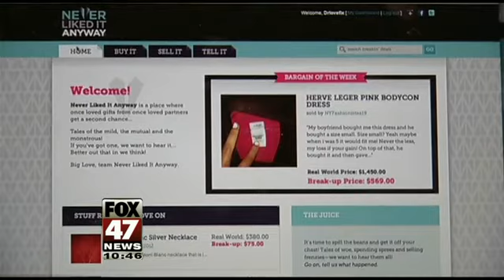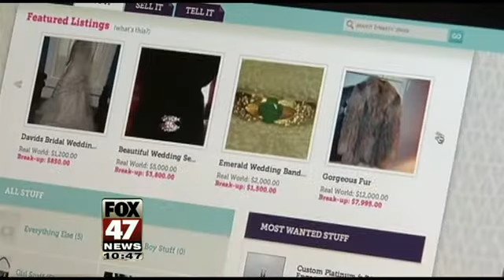Putting Items from Exes Up for Sale Online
Never Liked It Anyway was developed by a woman who had broken up with her boyfriend and wanted a place to sell items from their relationship.